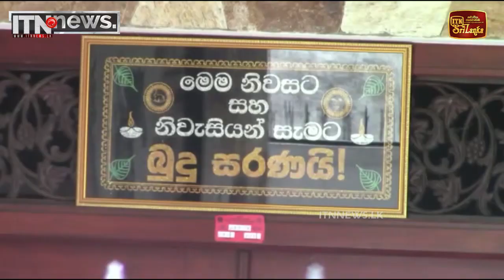කුඩ්ඩන් එක්ක හාදකම් පවත්වන පොලීසියේ අයට වැඩ වරදින ලකුණු